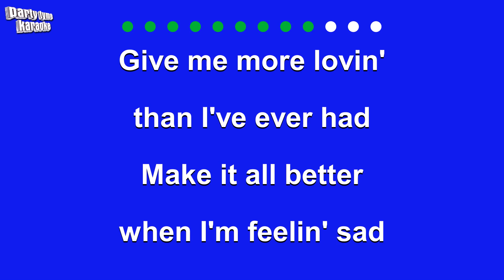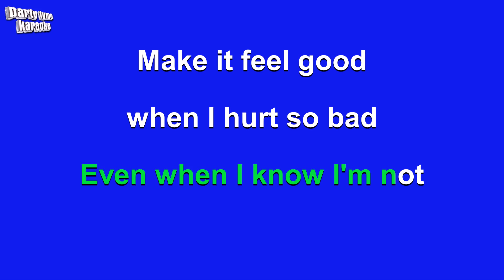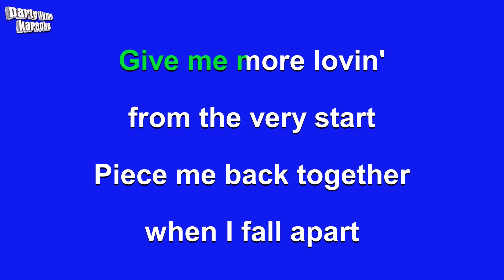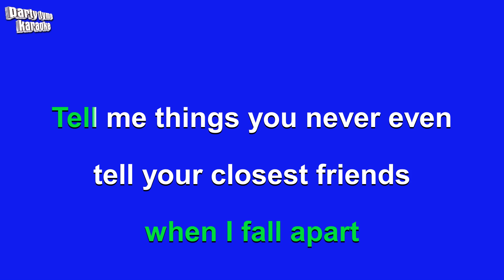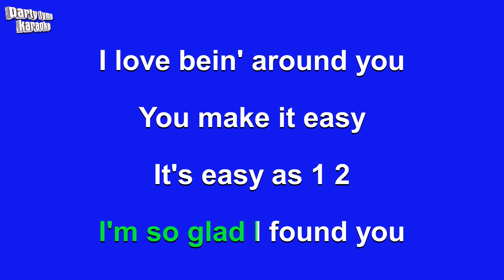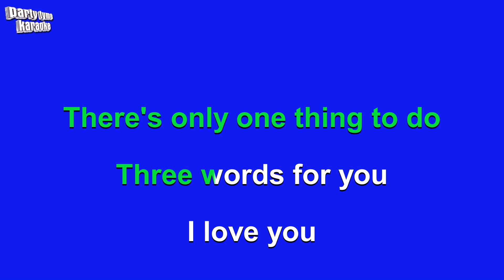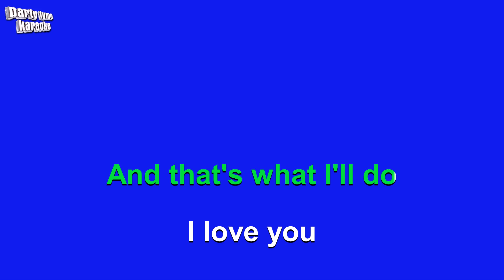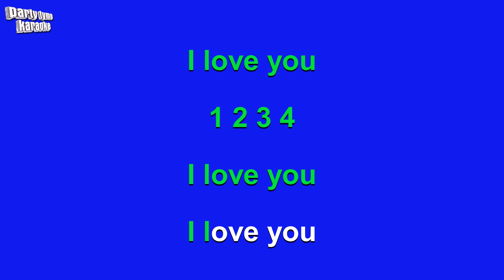Plain White T's - 1, 2, 3, 4 (Karaoke Version)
Karaoke sing-along version of '1, 2, 3, 4'
made popular by Plain White T's,